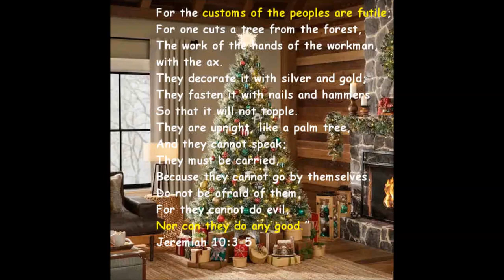Christmas Myths Part 1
In "Christmas Myths Part 1," Aleksandar Veljic debunks common misconceptions about the origins and traditions of Christmas. Veljic, the presenter of the Hope of Israel Worldwide Radio program, explores the history of Christmas and the various cultural influences that have shaped its modern celebration. He discusses the myths surrounding the date of Jesus' birth, the use of Christmas trees, and the role of Santa Claus in the holiday. Veljic also delves into the biblical basis for the celebration of Christmas and how it is rooted in the belief in the birth of Jesus as the Son of God. Overall, "Christmas Myths Part 1" offers a thought-provoking and informative look at the holiday and its history